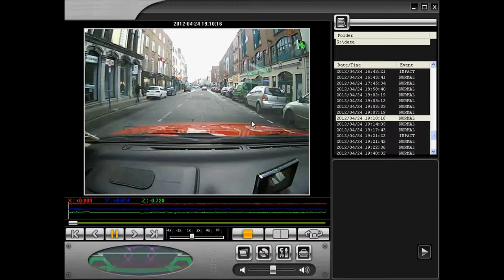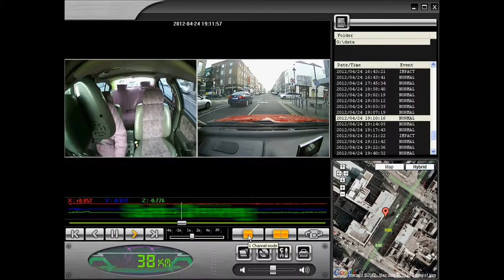taxi demo Ireland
In the event of  any  NON fault accident/incident  that may occur.  How do you prove you did not contribute to any such occurance. Simple answer is you cant. Its your word against the other person/persons involved regardless of being inside or outside the vehicle. Our 3rdeye vehicle black box will show visually before-during-after on video exactly what happened which will vindicate you as being the innocent victim in any such NON FAULT
situations. In above case scenario our 3rdeye vehicle black box could  save you a lot of unnecessary expense.ie Costly medical care-Costly vehicle repairs-Costly legal fees etc.
3rdeye vehicle black box shows date-time-speed-live gps-on video on your computer with
sd card from the black box. Also our black box is password protected. For taxis-buses
very good infred which is very important for night time driving.We also  supply systems
suitable for private cars-trucks-buses-taxis-vans-security vehicles-police vehicles-ambulances-firebrigades-forklifts-construction vehicles-agricultural vehicles etc.
3RDEYE TAXI BLACK BOX HELPS TO PROTECT DRIVER FROM RUNNERS-
RACIAL-PHYSICAL-VERBAL ABUSE ETC.

                                                 SAFE DRIVING.

Tel Int code; 00353.
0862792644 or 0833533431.